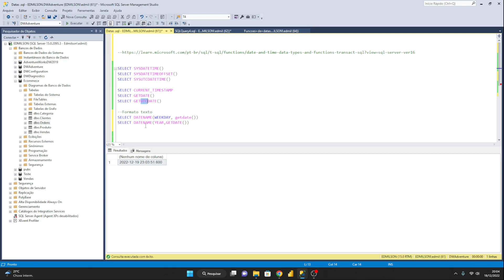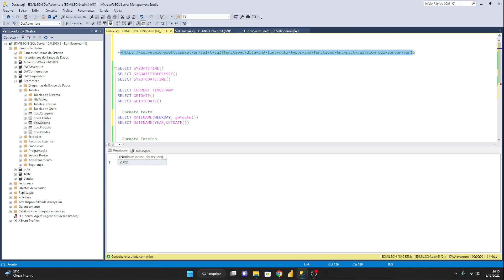Formato De Data Em Sql - GETDATE Data Atual - Banco de Dados - # Aula 79 SQL Server Tutorial